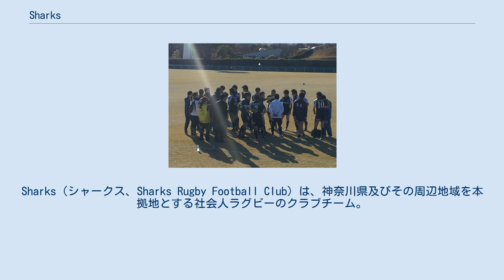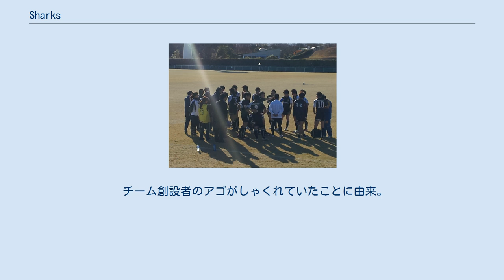Sharks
Sharks（シャークス、Sharks Rugby Football Club）は、神奈川県及びその周辺地域を本拠地とする社会人ラグビーのクラブチーム。
 2012年に東日本クラブトーナメント大会で準優勝し、東日本トップクラブリーグとの入替戦に出場。
三鷹オールカマーズ（東京）を破り、2013年シーズンより、同リーグに初参戦する。
2015年より「レッドトレーロス」と合併してチーム名称を「Bull Sharks 」に改めた。
 ※年は全て年度。
 2012年東日本トップクラブ入替戦にて 優勝 準優勝 神奈川県クラブリーグ 一回戦　Sharks　○47‐19●　深谷ワイルドスター 二回戦　Sharks　○27‐10●　湘南フジクラブ 東日本トップクラブリーグ・チャレンジマッチ 一回戦　シード 二回戦　Sharks　○26‐20●　深谷ワイルドスター 東日本トップクラブリーグ・入替戦 2011年の東日本トーナメント大会に初出場で初優勝。
翌年の2012年の同トーナメントでも準優勝し、トップクラブとの入替戦に勝つなど、勝負強さを発揮しているSharks。
練習試合でも東日本トップクラブリーグ所属のYC&ACに勝つ（1勝1敗）など、“強豪食い”しているが、神奈川県1部のタイセイハウジーレッズに対しては、毎回のように苦戦を強いられている。
これまで公式戦（神奈川1部リーグ）で5度対戦し、1勝4敗と大きく負け越している。
この“天敵”の存在により、神奈川県1部は無冠となっている。
 2012年シーズンにおける選手登録数は、約50人。
ほか、女性スタッフを含め、60名前後。
 もともとは日本マイクロソフト株式会社のラグビー部が母体となっており、創設当初はほぼ、同社の社員で占められていた。
 2009年に神奈川県クラブリーグへ参加するにあたり、クラブチーム化。
競技レベルの向上に伴い他社に就職した強豪高校・大学出身者が相次いで入部したことから、近年ではその割合は少なくなっている。
また、「誰でも入部できるチーム」をモットーとしているため、ラグビー未経験者の入部も少なくない。
 チーム創設者のアゴがしゃくれていたことに由来。